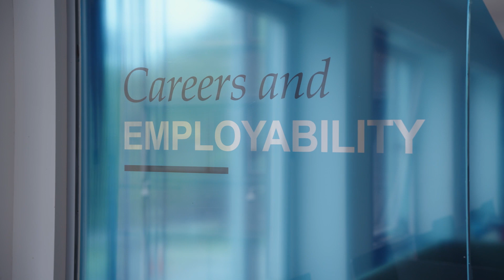This is Geography, Geology and the Environment at Keele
Whether you’re interested in global environmental change, cultural dynamics, or natural hazards and resources, at Keele we offer you the opportunity to explore the aspects of Geography, Geology and the Environment that most appeal to you.

In this video our students and staff share their personal experiences of studying at Keele. This video was filmed in May 2023 – experiences and opportunities may vary for future years.